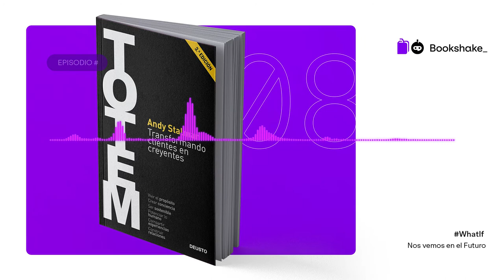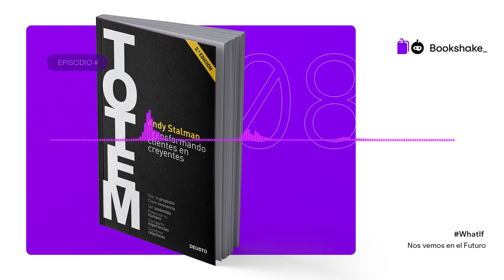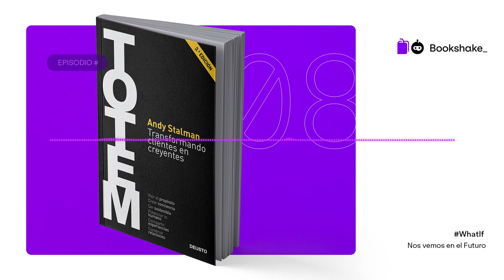8. TOTEM: Transformando clientes en creyentes, de Andy Stalman.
En esta edición de BookShake, analizamos el libro TOTEM: Transformando clientes en creyentes, de Andy Stalman.

En este podcast participaron: Mónica Acosta, David Castro, Martha Reyes y Jon Black.